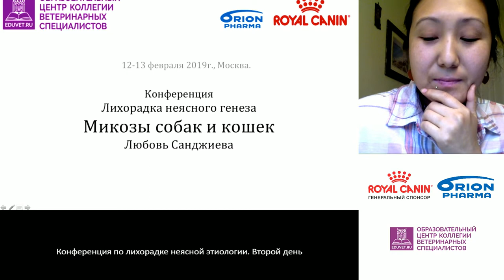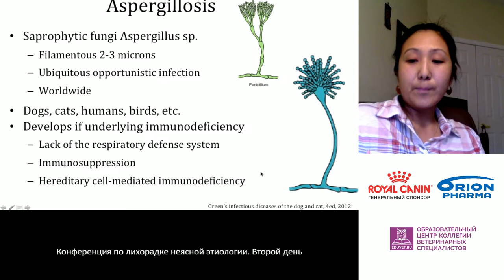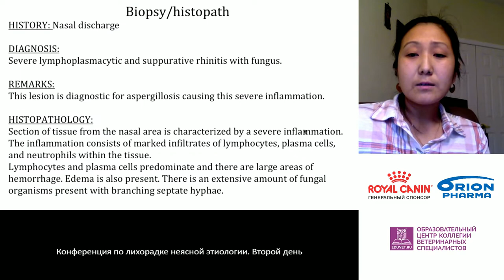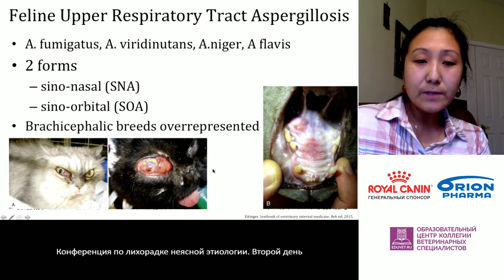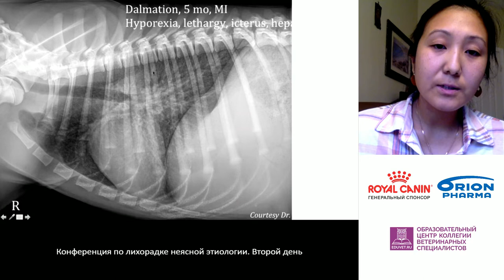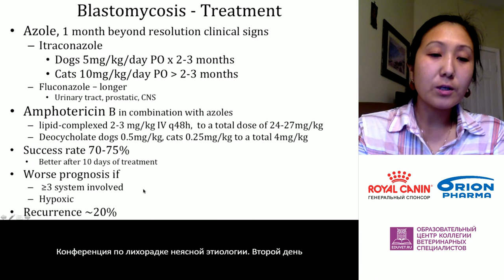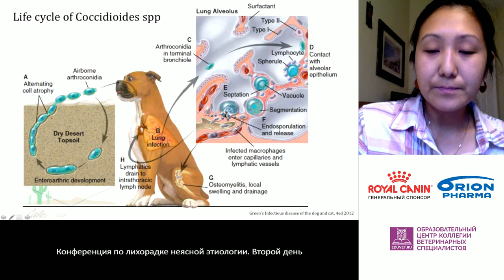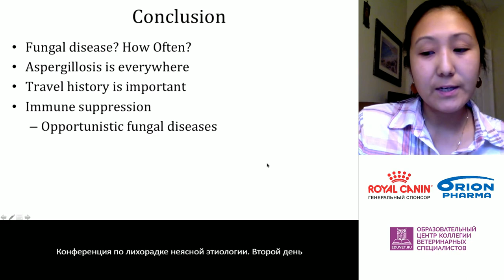Санджиева Л. Н. - Микозы собак и кошек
Лекция из программы конференции "Лихорадка неясного генеза"